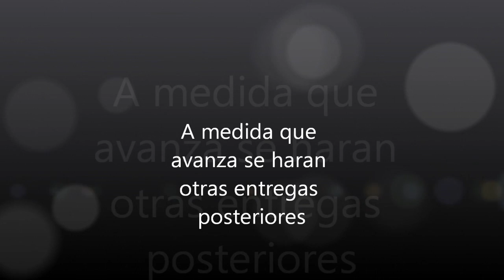noviembre 29, 2010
avance pintura